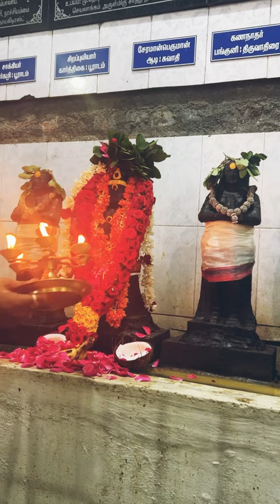Sundaramoorthy Nayanar and Cheraman Peruman Nayanar Guru Poojai